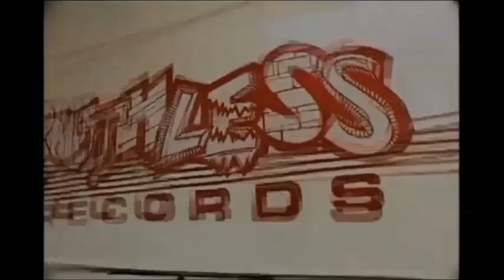Eazy-E - Just A Let (OTZE Remix) [Unofficial Video Edited by OTZE mdz]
Prod. OTZE mdz

(2024)